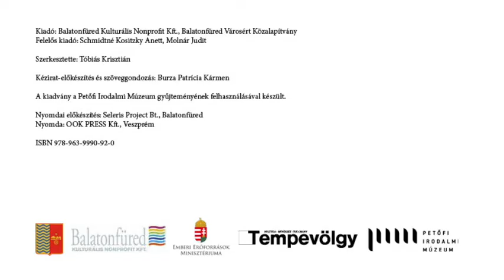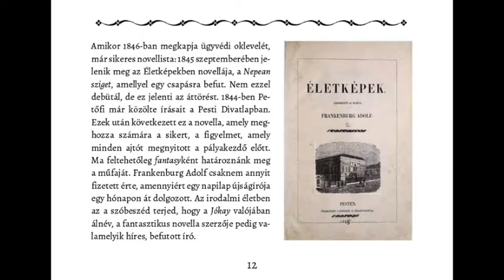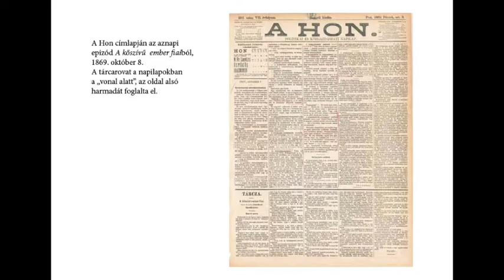Móric, Mór, Maurus: Jókai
Hansági Ágnes Móric, Mór, Maurus: Jókai című kötetének bemutatója. A szerzővel Deli Kitti beszélget.